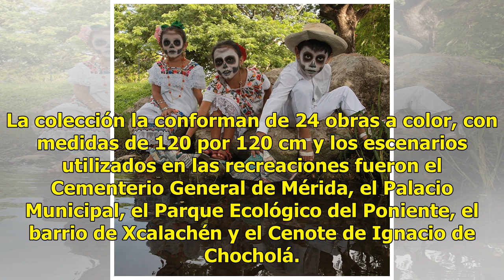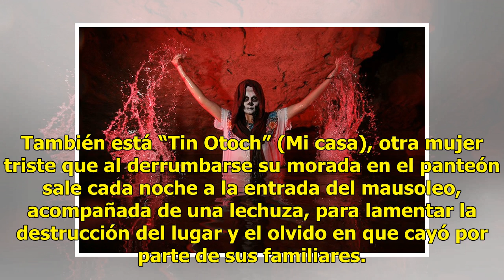Las ánimas regresan al Olimpo con la exposición "Báaxal Pixán"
Las ánimas harán una nueva visita al Centro Cultural de Mérida Olimpo cuando esta noche se inaugure la exposición fotográfica “Báaxal Pixán” de Alejandro Poot Molina “Chelón”, en el marco de las actividades del Festival de las Ánimas 2018. Para esta colección, “Chelón” reflexiona acerca de la muerte...